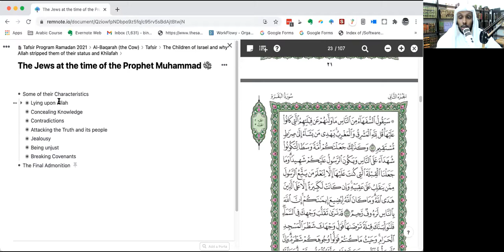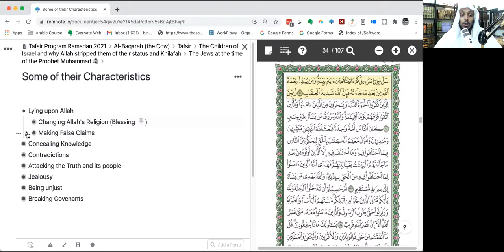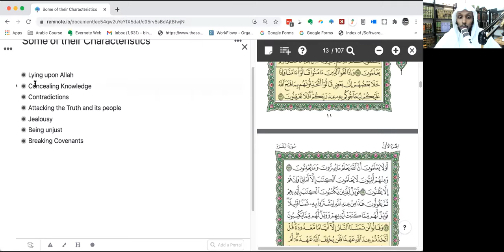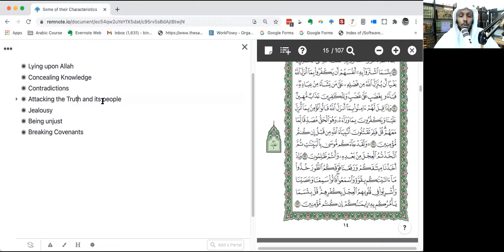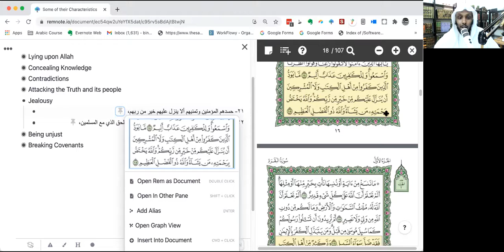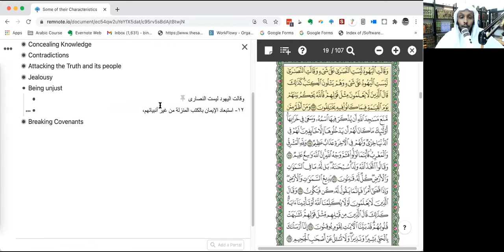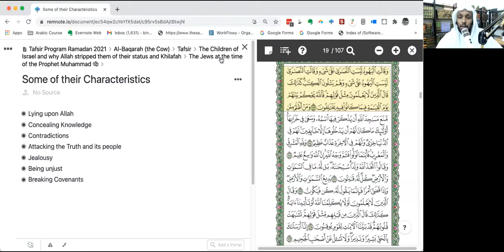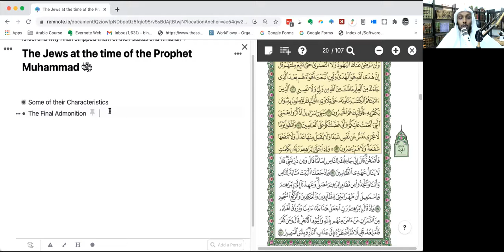Tafsir Program Ramadan 2021 - Session 6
This course will cover the Tafsir of the whole Quran during the month of Ramadan by focusing on the most important fundamental topics addressed by the Quran

This is the sixth session of the Tafsir Program this Ramadan in which we talk about the Jews at the time of the Prophet Muhammad ﷺ and their efforts in trying to hide the truth.